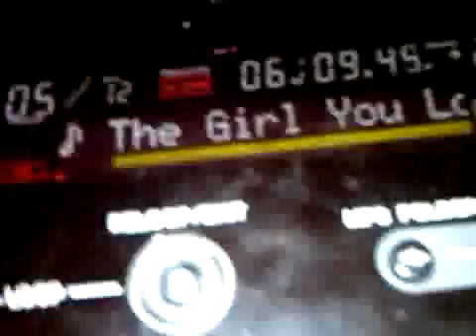Sunshine Club Klopeinersee - Minimal Attack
Mal so richtig geile Musik am Klopeiner See von Deejay Frank-E